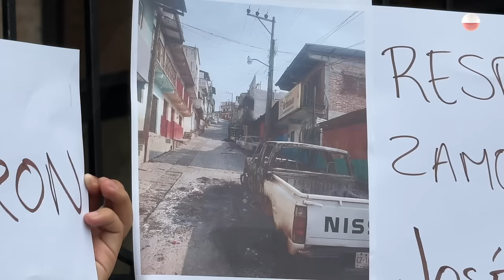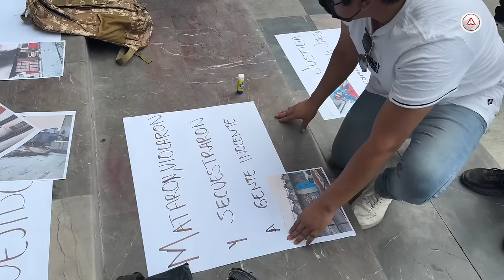Familias de Tila piden ayuda ante la ola de terror por enfrentamientos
Solicitan el ingreso de las Fuerzas Armadas porque aseguran que hay personas muertas, mujeres abusadas sexualmente y familias escondidas sin comida.